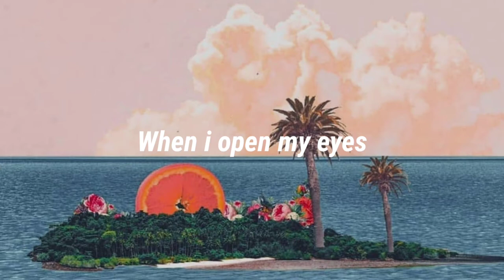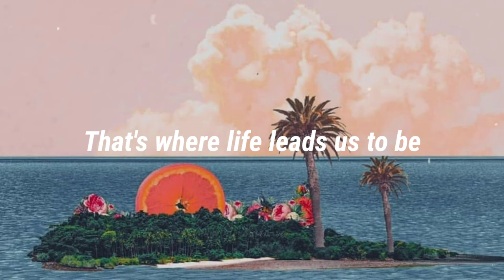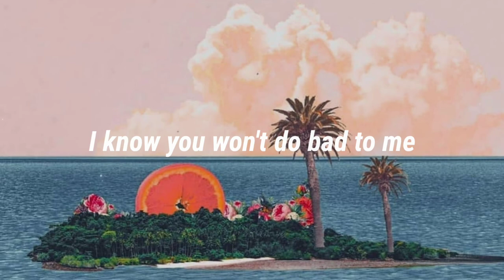Kurosuke - Tapestry [Lyrics]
Visit channel Kurosuke